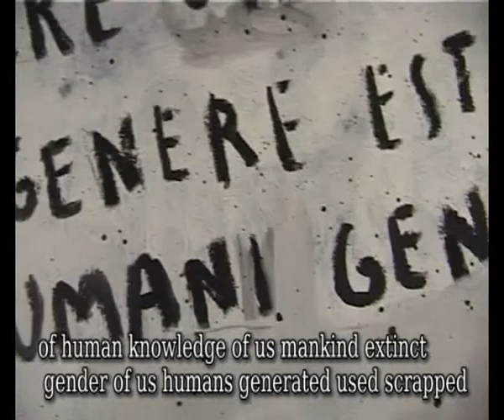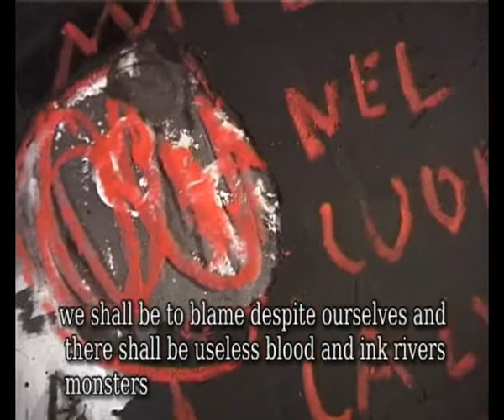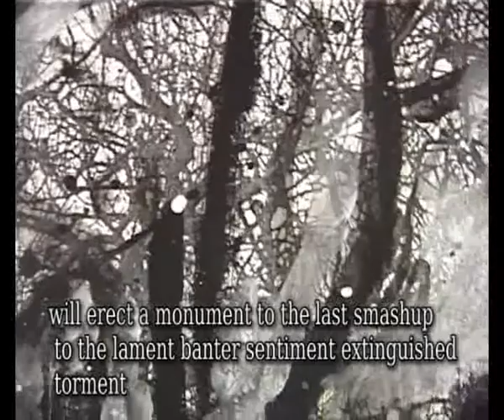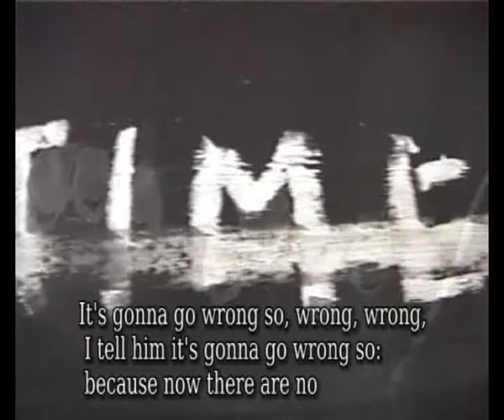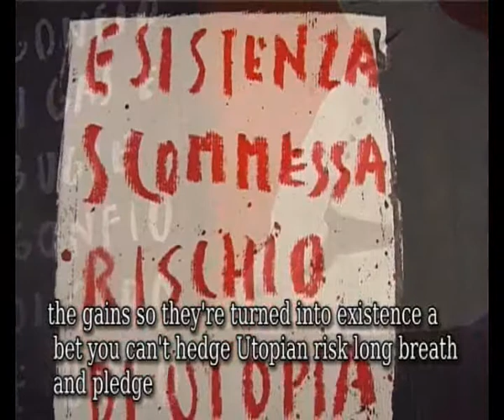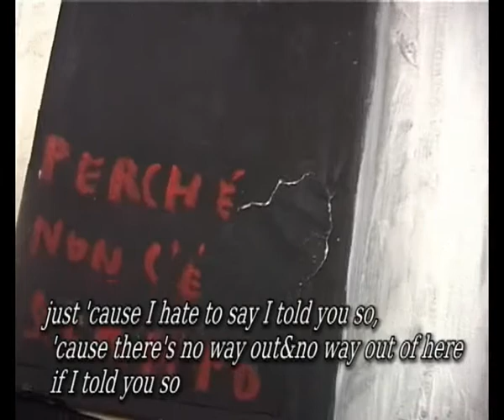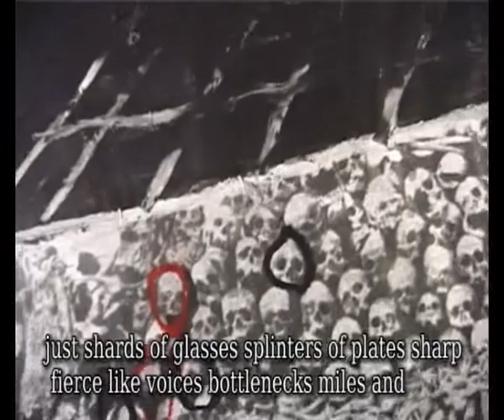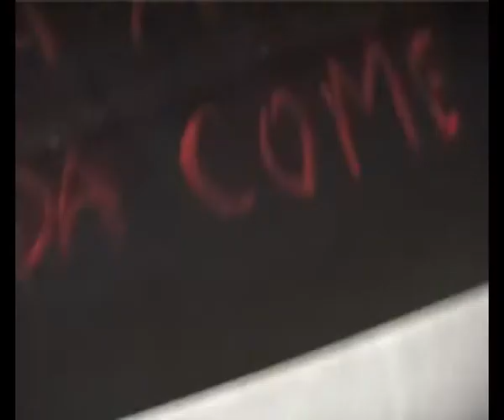Lai of Reasoning Slowly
Versione con sottotitoli in inglese del video "Lai del Ragionare lento". Testi di Lello Voce, musica di Frank Nemola, disegni di Robert Rebotti, video di Giacomo Verde.